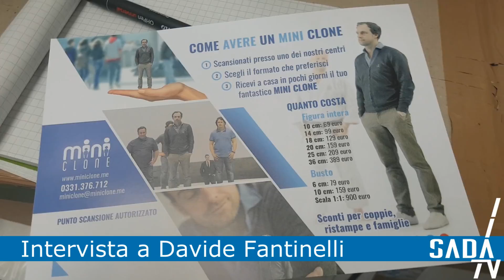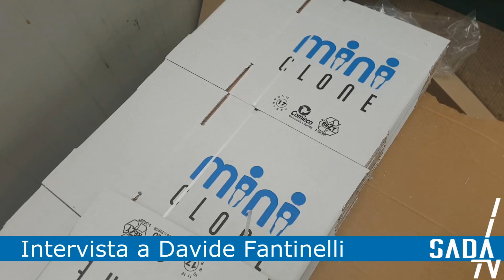Intervista a Davide Fantinelli di Mini Clone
Arriva il Mini Clone e scoppia la mania
Mini Clone sta ampliando la sua rete in tutta Italia e cerca nuovi punti di scansione. Fotografi o negozi in una zona di forte passaggio, possibili corner. Il programma di licensing è in piena espansione. I fratelli Davide e Giuliano Fantinelli, imprenditori 4.0, nel loro laboratorio di Solbiate Olona hanno realizzato la grande idea delle riproduzioni in miniatura stampate in 3D. Come funziona? Dopo aver effettuato la scansione tridimensionale del soggetto su una pedana rotante, viene stampato con un materiale speciale un soggetto in tre dimensioni. Da un po’ di tempo si è sparsa la voce che anche quelli dello Zoo di 105 (nella foto) si sono fatti clonare. E anche DJ Marietto di “This Is Top” su SilverMusic Radio ha fatto lo stesso.
Come e quando è nata l’idea?
“Durante un viaggio a new York, ho visto un negozio e sono rimasto folgorato credendoci fin da subito”.
Che programmi avete in merito all’espansione?
“Vogliamo arrivare a 40-50 punti di scansione in Italia entro il 2019, poi penseremo all’espansione in Europa”.
Come si realizzare un mini clone?
“Le fasi principali sono due, la scansione del soggetto e la stampa 3d full color”.
Pensi sia una moda passeggera oppure qualcosa che resterà negli anni?
“Io credo che sarà il futuro insieme alla fotografia digitale, appena i costi di produzione si abbatteranno”.
Quale pensi sarà il passo successivo restando in tema di mini cloni?
“Tra poco si potranno fare anche da foto senza bisogno della scansione, ma solo la testa o il busto. Si avrà anche la possibilità di vedere il risultato in tempo reale prima di ordinarlo”.
Avete avuto come clienti o testimonial disc jockey, musicisti, produttori e artisti?
“Sì, i ragazzi dello Zoo di 105, Teo Mammucari, Marco Mengoni, Albano, Cruciani di Radio24”.